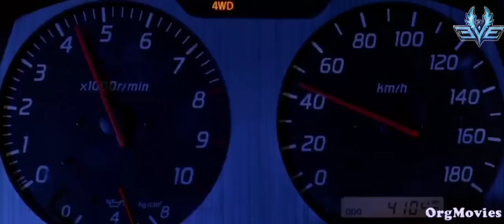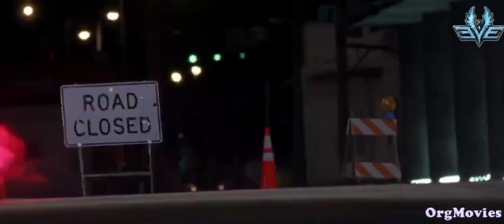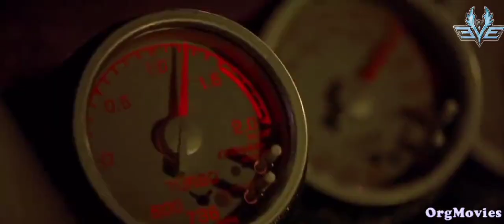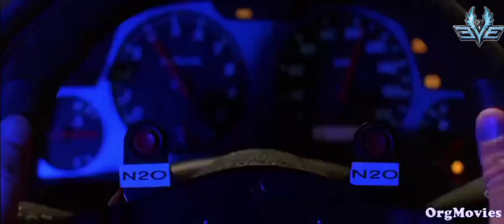2fast 2furius first race scene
Brian, a former officer, partners with Roman Pierce, his ex-convict friend. As a part of a deal with the FBI, Brian and Roman have to bring down Verone, a drug lord, to erase their criminal record.

Director: John Singleton

Screenplay: John Singleton, Gary Scott Thompson, Derek

Haas, Michael Brandt

Awards: Teen Choice Award for Choice Movie: Chemistry,

more